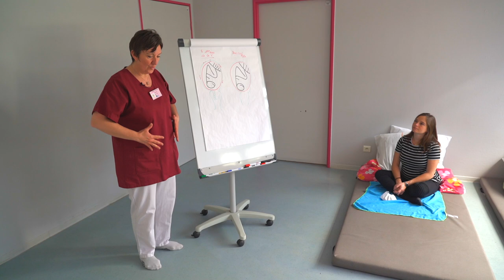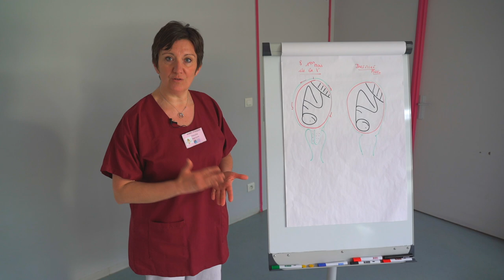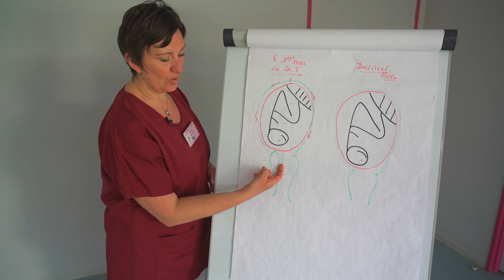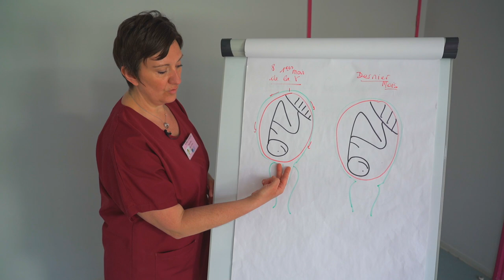Maternité Jeanne De Flandre - Préparation à la naissance : Le rôle des contractions